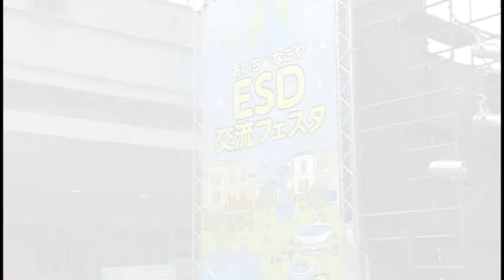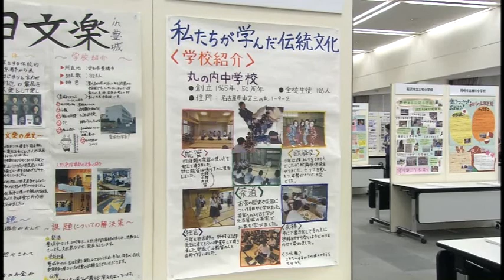【名古屋市公式】持続可能な開発のための教育（ESD）に関するユネスコ世界会議の記録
2014年11月10日から12日に、名古屋市で持続可能な開発のための教育（ESD）に関するユネスコ世界会議が開催されました。また、この会議にあわせ、ESDの取り組み促進を図り会議開催を支援するため、各種の併催イベントやESDあいち・なごや子ども会議などが開催されました。この映像では、ユネスコ世界会議や併催イベントなどの様子を分かりやすく紹介しています。（8分13秒）‹2015年1月制作›